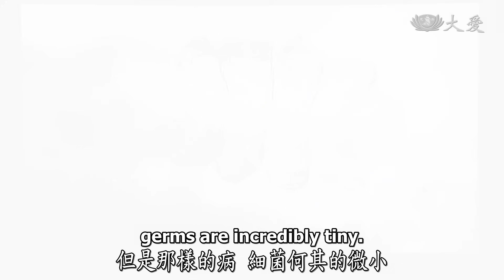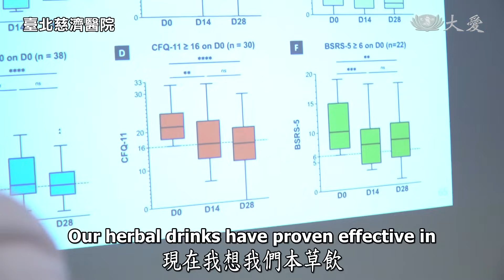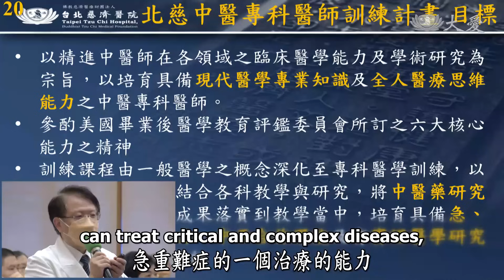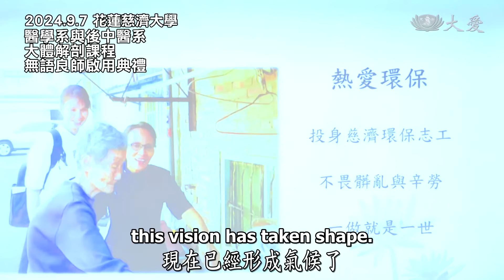臺北慈濟醫院｜中西醫合療｜見學無窮續傳承｜證嚴上人｜人間菩提 20250212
❤️觀看溫馨提醒：
1.自2025年1月20日起，本節目外掛英文字幕，可使用YouTube自動翻譯功能，轉為您想收看的語言字幕。請按「設定」（螺絲帽）圖示 ，點選「字幕」 → 自動翻譯→ 選擇語言。
2.取消英文字幕，請按「設定」（螺絲帽）圖示 ，點選「字幕」 → 關閉。

見學無窮續傳承
Healing with Heart

大千世界藏萬理
細膩見學覺無窮
中西合療祛病相
守志奉道續傳承

證嚴上人行腳新店靜思堂期間，臺北慈濟醫院各科別醫療團隊把握時間，天天晨間與 上人溫馨對談，分享醫療案例與成果。

現在的醫療分科別門，每一科都有他專精的道理，每一條道總是有走不盡的路，靠科技的進步與先進儀器，能提升我們的醫療技術，幫助我們對於病症的治療也更有功效，因此醫療之道，總是學無窮盡。北慈透過不斷地訓練、自我成長，持續提升醫療品質，也獲得外界不少認可及殊榮，更致力於結合各科的教學跟研究，期望達到中西醫整合。

 上人勉勵眾人，當醫師一定要有充分的誠意，用真誠的愛心「守護生命、守護健康、守護愛」，也讚歎在座的各位醫王、菩薩，都已經盡心在做，更期望醫療能承先啟後，一直延續下去，因為這是與人生命相關的大事，總是願意為人間做好事，從事醫護、醫療這一個行業，很神聖。

00:00 │見學無窮續傳承

00:37 │顯微鏡下的眼周蠕型蟎蟲

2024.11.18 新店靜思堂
臺北慈濟醫院溫馨座談
眼科部副主任 沈姵妤分享

04:08 │學、覺無窮盡

05:43 │醫療之道精益求精

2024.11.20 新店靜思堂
神經科醫師 林信光分享
中醫部內科主任 謝伯駿分享

08:17 │中西醫整合的研究與教學

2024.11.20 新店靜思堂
中醫部主任 吳炫璋分享

2024.9.7  花蓮慈濟大學
醫學系及後中醫系大體解剖課程
無語良師啟用典禮